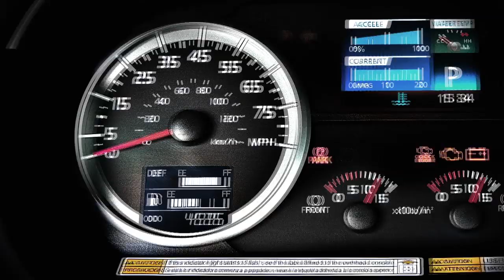Towmen Tackle Blizzard Across Northeast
Watch and see how the major blizzard that blanketed the Northeast kept towers busy around the clock.  Hear from Robert Johnson of Hampshire Towing in South Hadley, MA about his company's experience and why a storm like this is not necessarily a profit center.  We also report on the hit and run death of California towman Ronald Carver of Platinum Towing in Westlake.  Hino Light and Medium Duty Trucks are the fastest growing brand in America. From Cab-Over and Hybrid Light Duty to Class 7 Medium Duty applications, Hino delivers.